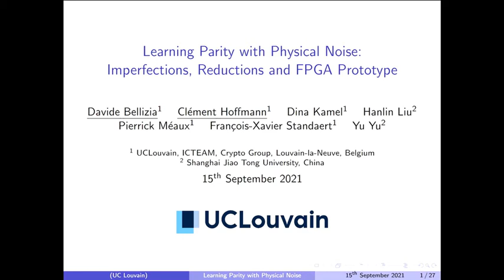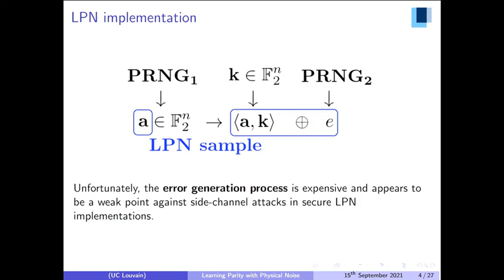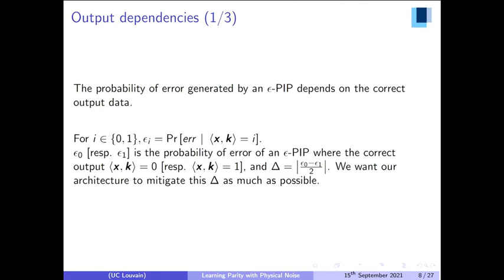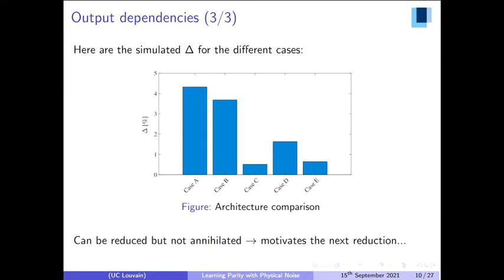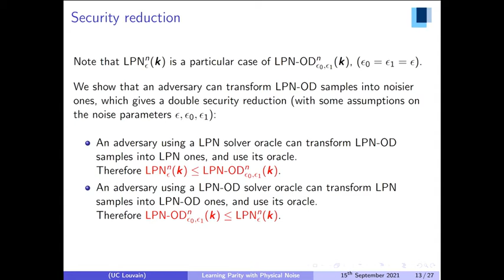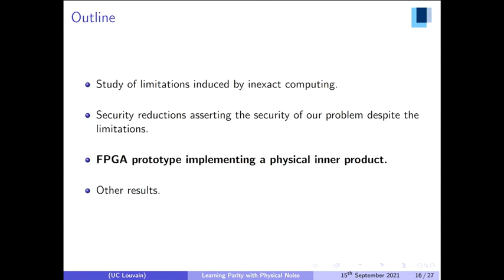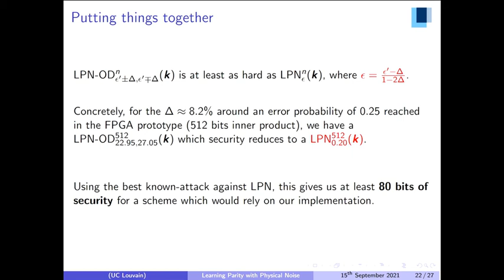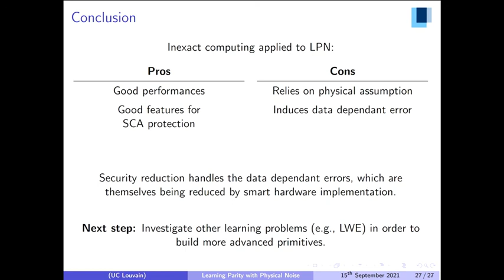Learning Parity with Physical Noise: Imperfections, Reductions and FPGA Prototype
Paper by Davide Bellizia, Clément Hoffmann, Dina Kamel, Hanlin Liu, Pierrick Méaux, François-Xavier Standaert, Yu Yu presented at CHES 2021